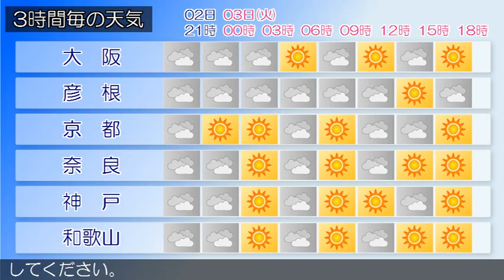2015/11/02 近畿地方の天気予報 夕